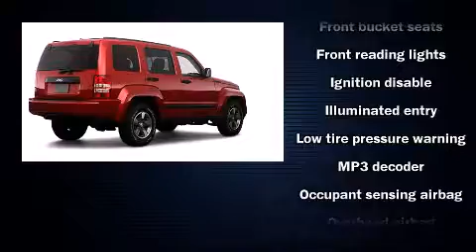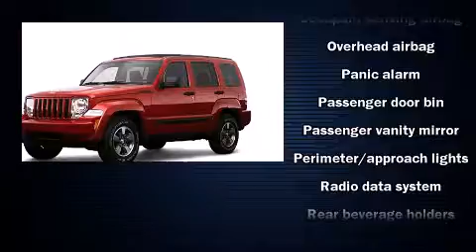2009 Jeep Liberty Sport SUV in Irving, TX 75062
Q Chevrolet
1000 E. Airport Freeway

Here's a great deal on a 2009 Jeep Liberty. With just over 40,000 miles on the odometer, this 4 door sport utility vehicle prioritizes comfort, safety and convenience. A 3.7 liter V-6 engine pairs with a sophisticated 4 speed automatic transmission, providing a smooth and predictable driving experience. Jeep prioritized comfort and style by including: delay-off headlights, front and rear reading lights, 1-touch window functionality, a tachometer, power door mirrors, power windows, and remote keyless entry. Premium sound drives 6 speakers, providing you and your passengers a sensational audio experience. Jeep ensures the safety and security of its passengers with equipment such as: dual front impact airbags with occupant sensing airbag, head curtain airbags, traction control, brake assist, ignition disabling, and 4 wheel disc brakes with ABS. With electronic stability control supplementing mechanical systems, you'll maintain precise command of the roadway. Our aim is to provide our customers with the best prices and service at all times. Please don't hesitate to give us a call.